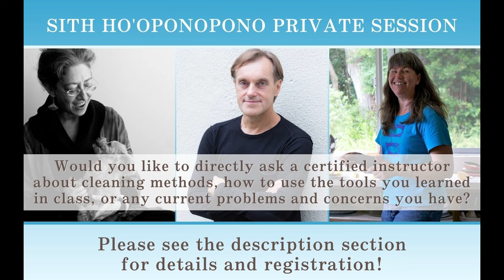【Ho'oponopono】Things We Do for Our Children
We are driven either by memories or by inspiration. For the nutrients essential to our children’s growth, to prevent cavities, to protect their eyesight, to ensure they have fun at school, to avoid future hardships, to prevent them from being sleep-deprived tomorrow…
Everyone surely has things they are mindful of or cautious about for their children.

However, if things aren't going well, if someone is feeling stressed despite the good intentions, you can pause for a moment and do some cleaning.

This is because everything is a result of the replaying of memories. No matter how legitimate something may seem, as long as there are memories present, we experience the replaying of those memories and cannot move forward.
Whether the right thing is happening or not depends first and foremost on whether you are connected with your true self.

Another video interview by Jean Nakasato